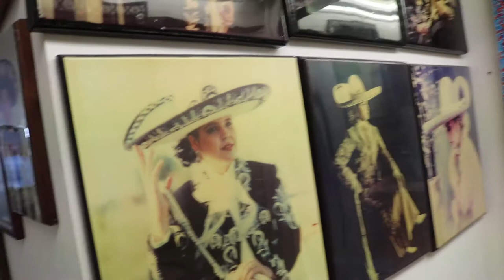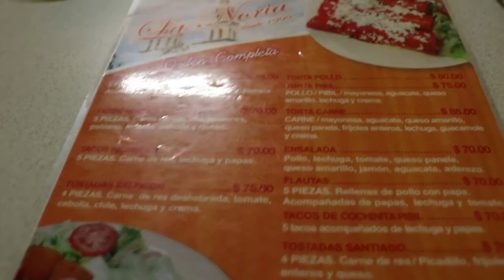VLOG#4 -Trip to Mexico! | JACKELYN BARRERA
Hello everyone! Hope you enjoy some of the beautiful sights that I got to see on my trip to Monterrey this summer.

Joakim Karud - "Balloons"
GO CHECK HIM OUT! HIS MUSIC IS AMAZING!